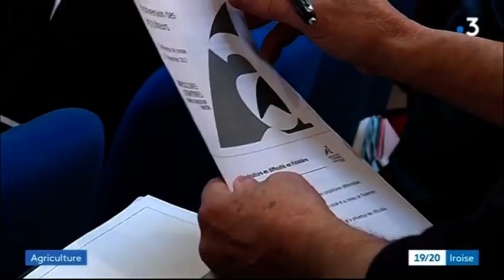Installation : la situation n'est plus acceptable !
JT Local 19 20 Iroise - France 3 Bretagne
20 novembre 2018